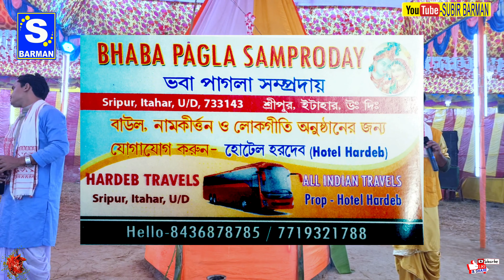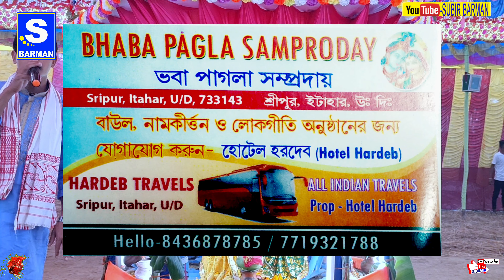আমার ভাঙা তরী ছেড়া পাল | Amar vanga Tori Chera Pal | ভবা পাগলা কীর্তন সম্প্রদায় | 2021